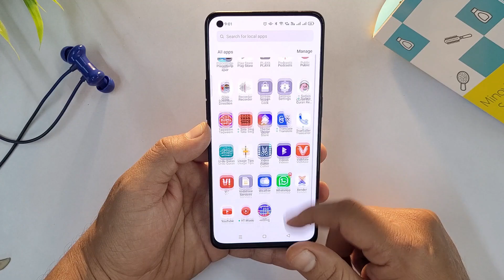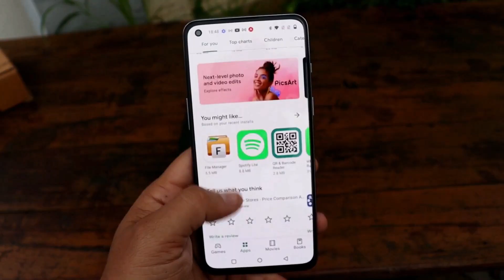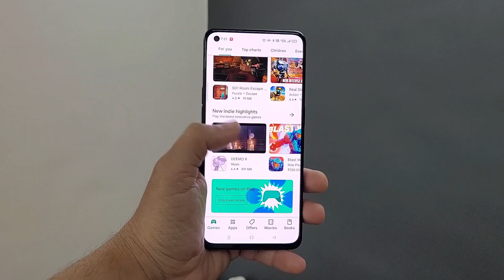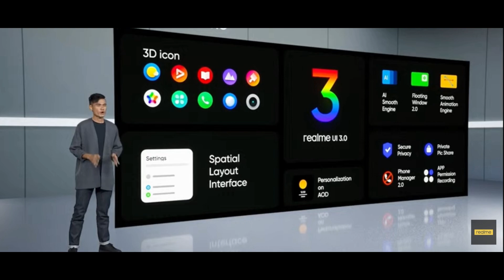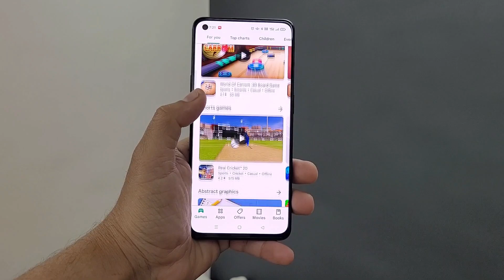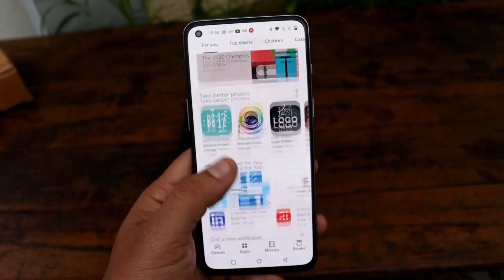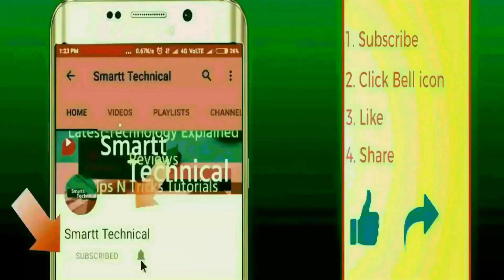Realme 9 Pro Plus vs Realme 9 Pro Detailed Honest Comparison & Review | Best Value Phone in 2022?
Realme 9 Pro Plus and OnePlus Nord CE 2 Unboxing Leaked, Official Details with Price & Trailer | realme 9 Pro series and OnePlus Nord CE 2.

The OnePlus Nord CE 2 5G is coming soon, and it's going to be
Say bye to the darkness and get ready to CaptureTheLight with the realme9ProSeries! according to official leaks Realme9Pro series and OnePlus Nord CE 2 will be the best budget smartphones Under 25000 in 2022.

Doston, Realme and OnePlus is going to launch their next smartphones Realme 9 Pro, Realme 9 Pro Plus and OnePlus Nord CE 2 5G in India at 16th and 17th february 2022. In this video, we are going to checkout Realme 9 Pro Plus vs OnePlus Nord CE 2 5g official specs and features base Comparison. we will talk about Realme 9 Pro Plus vs OnePlus Nord CE 2 performance, Realme 9 Pro Plus vs OnePlus Nord CE 2 camera, Realme 9 Pro Plus vs OnePlus  Nord CE 2 display, Realme 9 Pro Plus vs OnePlus Nord  CE 2 design, Realme 9 Pro Plus vs OnePlus Nord CE 2 battery same for Realme 9 Pro Plus, OnePlus Nord CE 2 and Realme 9 series launch date in India. We will also talk about Realme 9 Pro Plus and OnePlus Nord CE 2 official details and Realme 9 Pro price in India. If you want to check out OnePlus Nord CE 2 and Realme 9 Pro official video and Realme 9 Pro Plus unboxing, you will find it here. you will also get details about Realme 9 Pro and OnePlus Nord CE 2 review and Realme 9 Pro Plus, OnePlus Nord CE 2 hands on. i hope you will like the video.